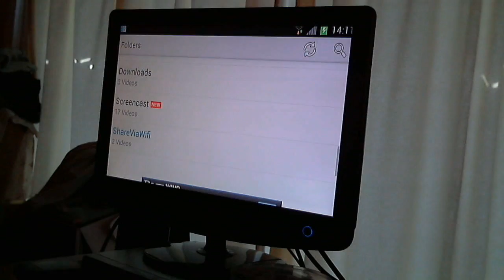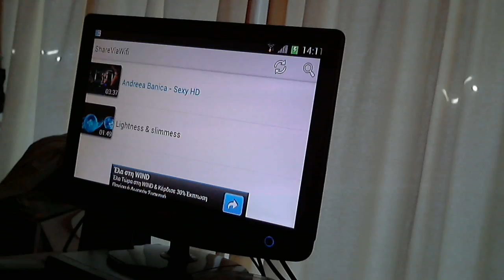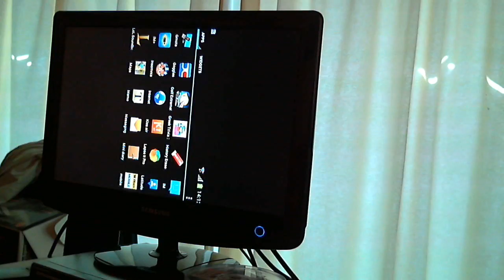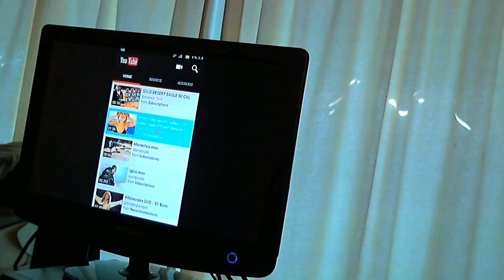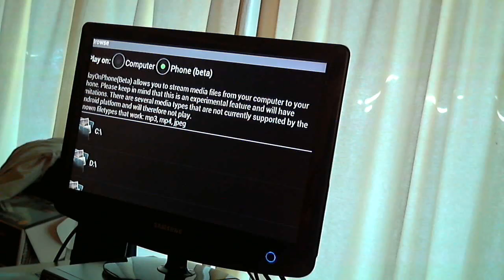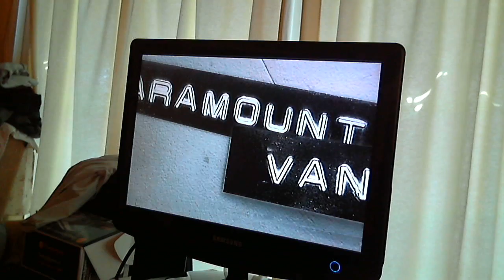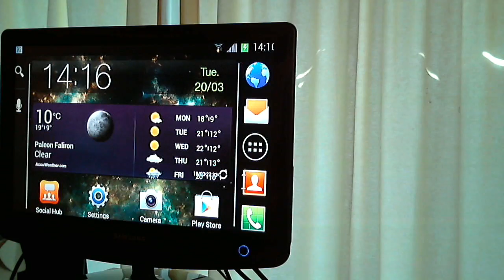Galaxy S2 HDMI output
Testing my hdmi out of my GS2
First test 1080p video from the phone
second streaming satellite tv from my dreambox which is in the same lan
third trying a little game
fourth Youtube
fifth streaming HD movie from my PC to the phone and play it on the HD screen (not the Big one but still HD TV )

Official ICS with Nova